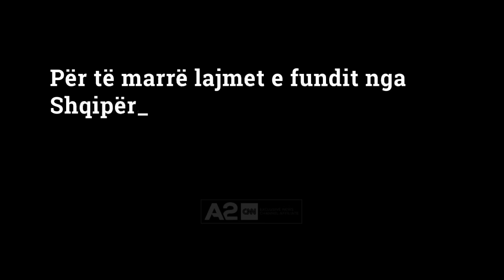Rekordi tragjik i Spanjës, 738 vdekje në 24 orë nga koronavirusi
Spanjë tejkalon kinën për nga numri I viktimave të covid-19, dhe bëhet vendi I dytë më I prekur në botë pas Italisë. Autoritetet raportuan një bilanc tragjik prej 3434 viktimash, me738 të vdekur vetëm gjatë 24 orët e fundit, 27%më shumë se një ditë më herët. Situata është alarmante edhe në Francë, ku autoritetet raportuan 240 vdekje të reja , për një total prej 1100 viktimash. Franca bëhet vendi i pestë që tejkalon pragun e 1000 të vdekurve pas Kinës, Italisë Iranin dhe Spanjës. Drejtori i Agjencisë së Shëndetit Publik tha në një konferencë se të infektuarit janë rritur në mbi 22300, dhe se me shumë se 2500 persona janë në gjendje kritike për jetën.